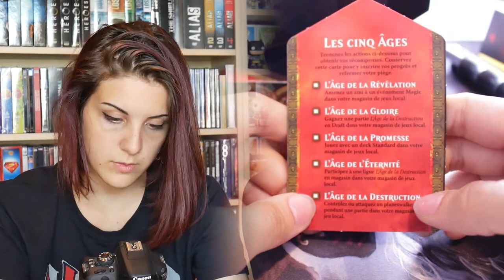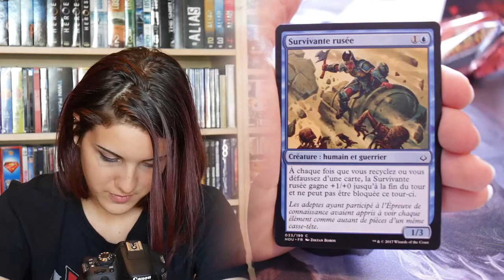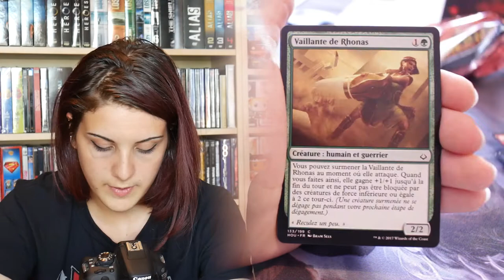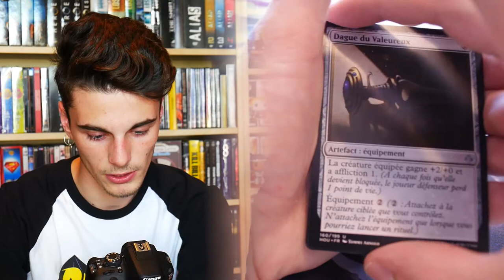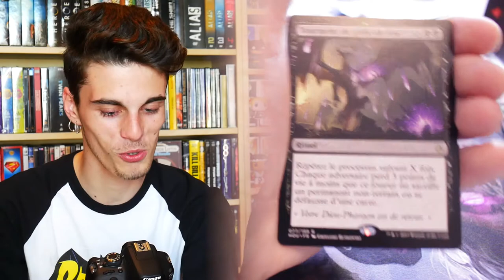[OUVERTURE] Magic L'Age de la Destruction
Ouverture d'un coffret Magic L'Age de la Destruction avec Nono et Aless

♪♫ Brawlllouahouhaouhabrthui ♪♫ (this is the generic) A&S Family